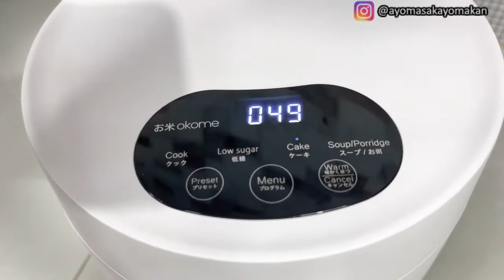Review OKOME Low Sugar Rice Cooker UMEDA bersama AYOMASAKAYOMAKAN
Berkreasi lagi membuat Japanese Sponge Cake dengan menggunakan OKOME Low Sugar Rice Cooker dengan resep special ala AYOMASAKAYOMAKAN

Rice Cooker Japanese Cheesecake
Bahan A
125gr Cream cheese
45gr unsalted butter

Bahan B
3 kuning telur
50gr susu kental manis

Bahan C
2 putih telur
50gr gula pasir
1/8 sdt garam
1/4 sdt air jeruk nipis

Bahan D
40-50gr terigu protein rendah
10gr maizena
1 sdt vanilla extract

Topping
30gr cream cheese
15gr susu kental manis
Atau spread cheese
Buah buahan

Penasaran Kira"  kreasi masakan apa lagi ya untuk di kolaborasikan dengan OKOME Low Sugar Rice Cooker? Yuk Komen di kolom komentar ya!

Love Life.Live Well.